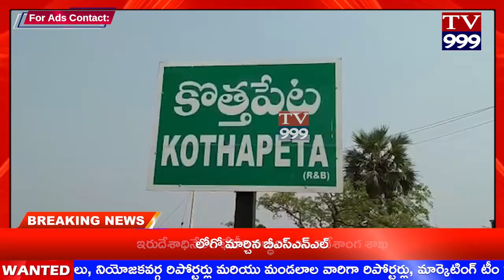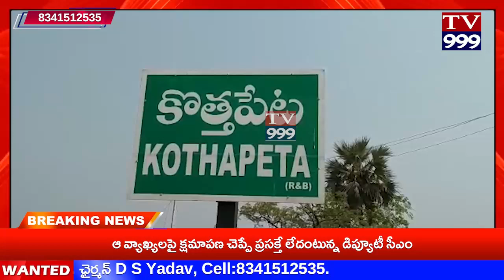TV 999//కొమరం భీమ్ విగ్రహంకు నివాళులు అర్పించడం జరిగింది